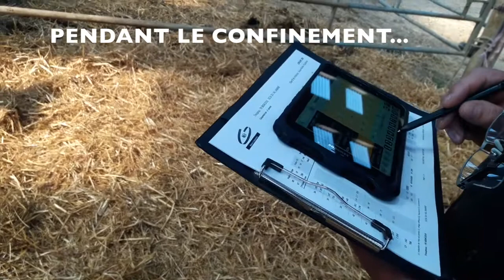Actu Elevage Somme - Le pointage en ferme des animaux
Le service Bovins Croissance de la Chambre d'agriculture de la Somme reste disponible pendant cette période de crise sanitaire.
Tout en respectant les gestes barrières, Eric LUCET conseiller Bovins Croissance se rend sur vos exploitations pour pointer vos animaux.
N'hésitez pas à contacter le service élevage pour en savoir plus.

Avec la participation d'Eric LUCET.

Contactez votre conseiller ou la Chambre d'agriculture de la Somme au 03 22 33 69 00.